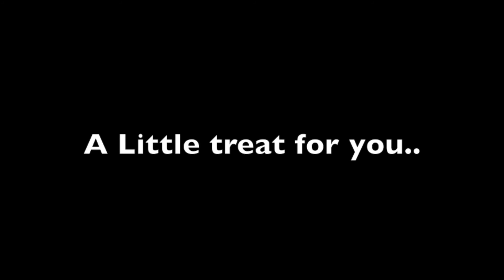Fun With Jarryn Skeete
A bit of fun with UB Point Guard #10 Jarryn Skeete, From Toronto Canada.